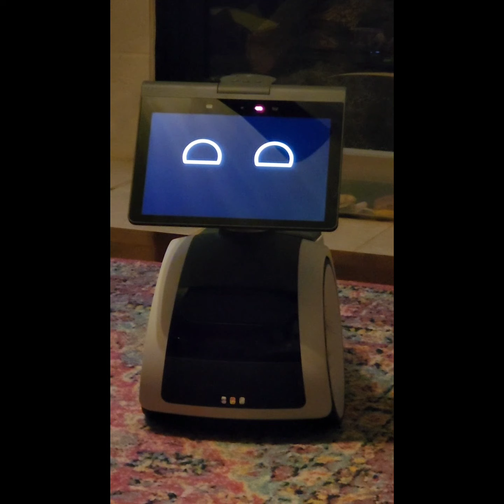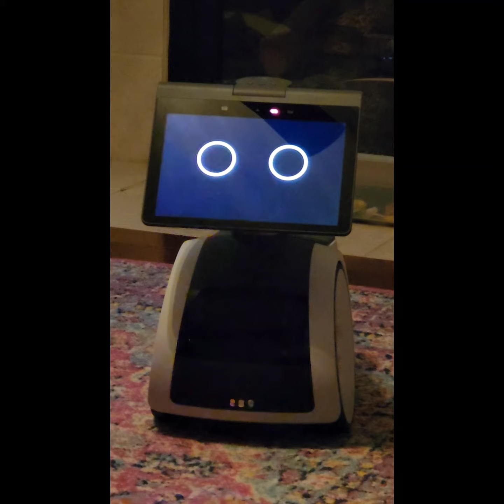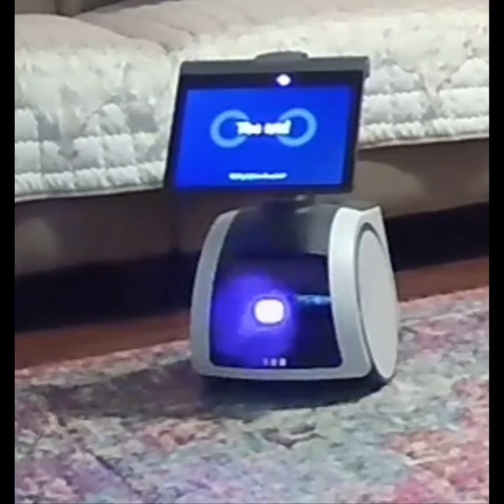Astro Story Time Three Little Pigs